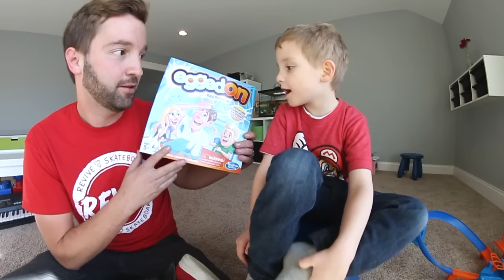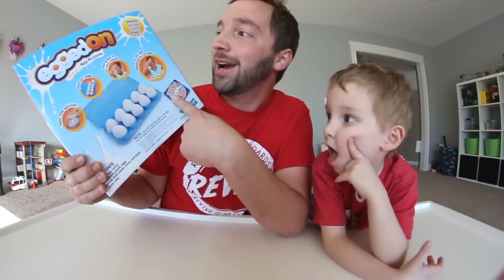FATHER & SON PLAY EGGED ON!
EGGED ON!? We sit down and play a game of Egg Roulette!

I saw this game at Target and know that you guys like us playing games and knew Ryden would like playing it so here it is! Egged on! It was a fun one for sure. I hope you all were entertained by it.